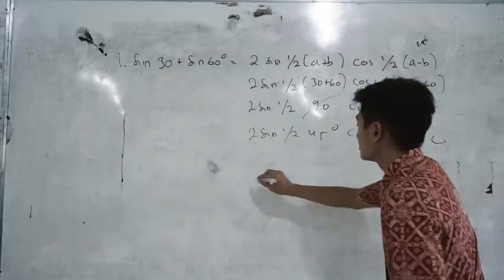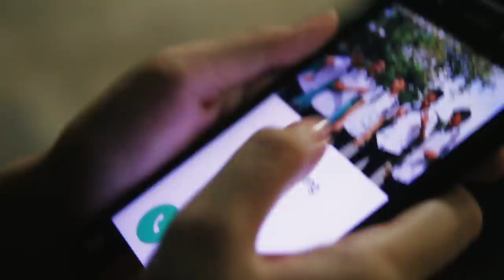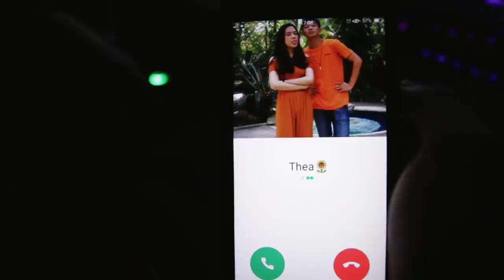FILM ANAK SMA "After You" (2019) | SMAN 7 BANJARMASIN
Film Angkatan SMAVEN TITAN 33

Directed by M. Nur Iqbal

Camera Guy :
Kevin Y H
Angger A
Bagus W
Hana A

Cast :
Natalino Christian U
Theana Paulina
Haidar Ghalib M
Raynaldi Fahmi
M. Rizky
M. Nur Iqbal
Rifqy Febrian
Dina Kurnia
Regita K
Afiv Muhammad
Alya Suci
Riady Muhammad
Theresa Paulina

Terima Kasih juga kepada :
Frishelia
Khairia J
Azwa Salsa
M. Fairuz
Marco P
Faris R
Sensei Upik